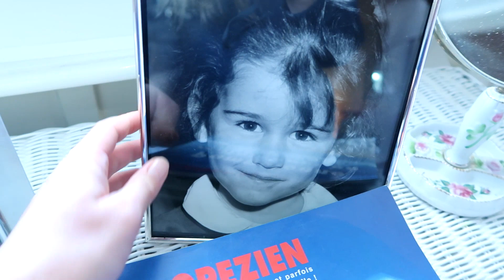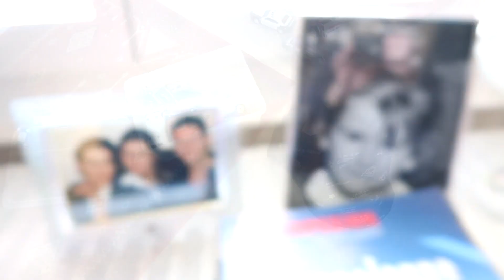VLOG | Spontane Reise in die Schweiz alleine mit Kids | Haushalt, Kochen, Mama sein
Spontan in die Schweiz. Als Mama hat man ganz schön viel zu tun und es ist auch oft
abenteurreich :-)

♥ MEINE EMPFEHLUNGEN  ♥

WONACH ICH IMMER OFT GEFRAGT WERDE:
►Meine Uhr von Michael Kors
►Mein MakeUP
►Laptop Tisch fürs Bett oder Sofa
Mein Schmuck ist von Mainpunkt (Mit meinem Code: melodie0221 könnte ihr bei  Mainpunkt Versandkostenfrei bestellen)

EMPFEHLUNGEN RUND UMS BABY:
►Kochbuch für Babys & Kleinkinder
►Weisser Plüschhase
►Rutschfester Kinderteller
►Baby Besteck mit GRAVUR
►Kinder Besteck
►Avent Becher
►Eiswürfel Für Brei Baby
►Eiswürfel Brei etwas größer
►Isolierbecher für Wasser
►Babyflasche MAM
►Milch Pulver Spender
►Klappbare Badewanne

MEIN FILMEQUIPMENT:
►Meine Vlog Kamera
►Meine Kamera
►Mein Mikro
►Mein Kamera-Stativ
►Meine Ringleuchte
►Meine Selfie Stange

►WICHTIGE INFOS:
Falls Ihr ein Produkt über diese Amazon Links kaufen solltet, werde ich zu einem kleinen Teil an den Einnahmen beteiligt. Es entstehen keine Mehrkosten für euch.  Ihr könnt euch die Produkte natürlich auch gerne woanders kaufen. Der Link ist lediglich ein Vorschlag, damit ihr euch das Produkt mal anschauen könnt *

*Dieses Video kann Produkte oder Markennennungen enthalten, also Werbung! Alle Produkte die ich erkenntlich zeige finde ich gut und stehe hinter diesem Produkt.

Eure Melodie